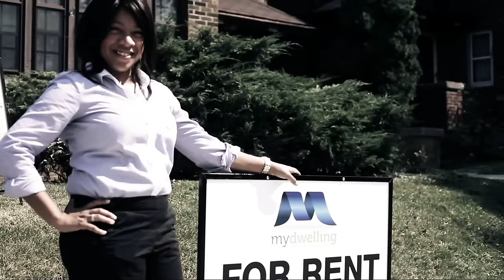Trae tha Truth - The Rain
Check out iTunes & all digital retailers for more music from Trae Tha Truth!

Music video by Trae tha Truth performing The Rain. 2012 Grand Hustle/Trae Tha Truth